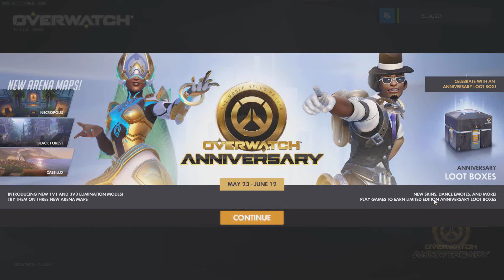Overwatch - Aniversario: critica y cosméticos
Overwatch cumple un año y para celebrarlo Blizzard nos regala el evento mas descaradamente saca-plata que ha tenido desde los juegos de verano.

Outro:
Arte por: L_Alzerav
Música por: Melody - resolut(-ion) (OCRemix)